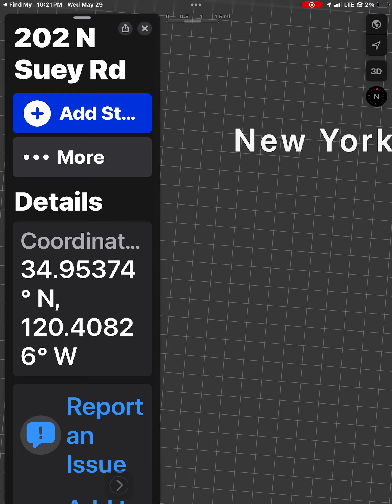They found out